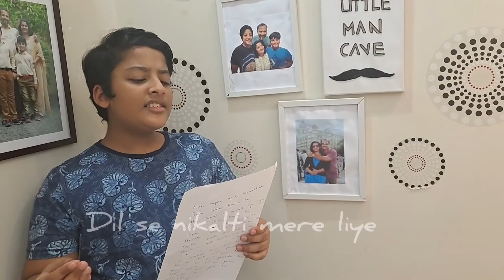mere sapne apne samajhkar /Fathers day special song / Harry & Rishi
mere sapne apne samajchkar /Neha kakkar&Tony Kakkar